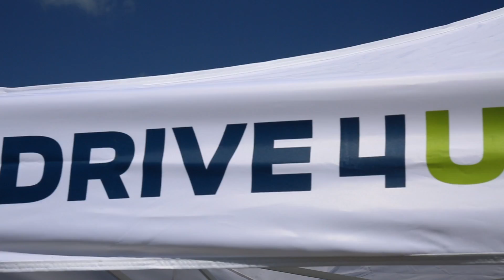Come Out and Drive 4 UR Community!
Support MIS Cares by test driving new Ford vehicles around the MIS road course.